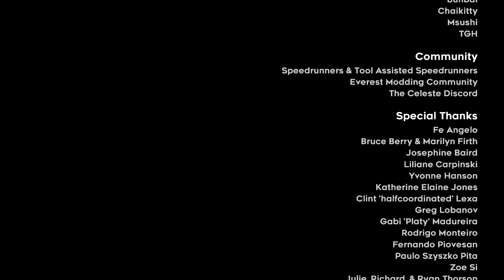I Beat Celeste And Now I feel Empty...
you: do b sides
me: maybe
*several years pass*